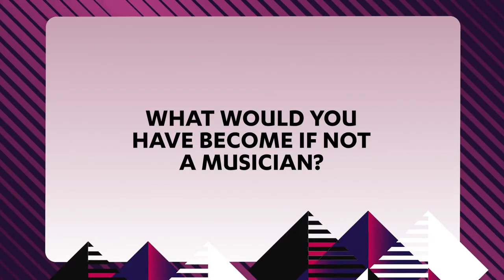Interview Rimon, Music Moves Europe Talent Awards Nominee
Rimon was one of the nominees for the Music Moves Europe Talent Awards 2021. Get to know her a bit better with this video portrait.

The Music Moves Europe Talent Awards are the new European Union Prize for popular and contemporary music. The awards celebrate emerging artists who represent the European sound of today and tomorrow. Every year, eight outstanding artists will receive a Music Moves Europe Talent Award in recognition of their international success, as well as being rewarded with a performance at ESNS (Eurosonic Noorderslag) and financial support for touring and promotion. In addition to this, one of sixteen nominees takes home the Public Choice Award.